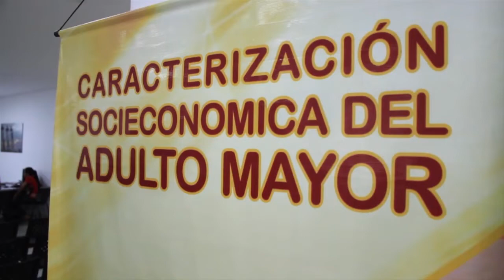600 adultos mayores aun no reclaman su subsidio